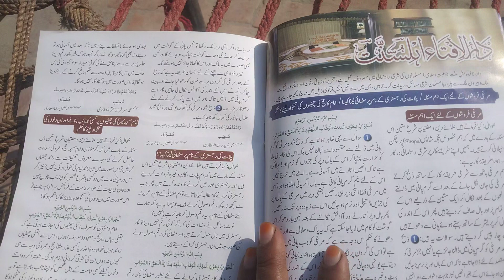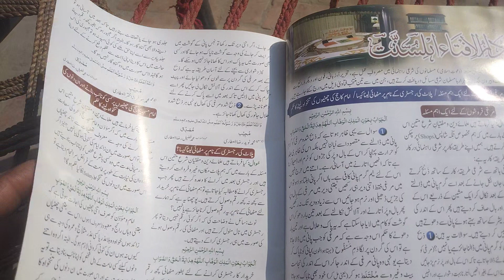TRUE WAY OF LIFE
daily routine
daily life
home Life
housewife routine
housewife life
vlog
vlogging
vlogger
desizindagi
desi life
simple life
simple routine
winter special
daily routine
daily routines
morning
morning routine